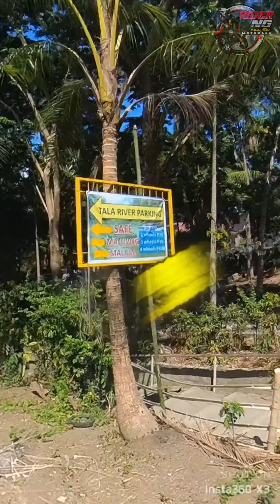TARA SA TALA RIVER |BAILEN CAVITE EMELIO AGUINALDO